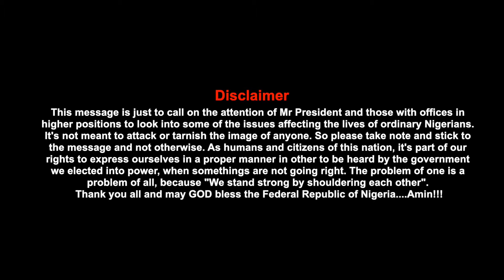LETTER TO THE PRESIDENT EPISODE 2